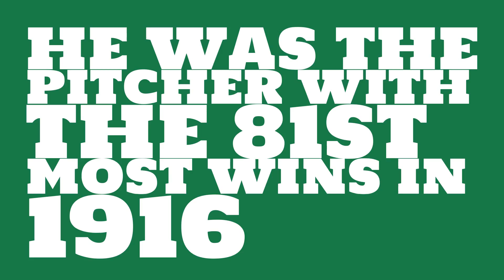Was Pete Alexander a Hall of Famer in 1916?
Watch this video to learn all about Pete Alexander's single season pitching wins in 1916